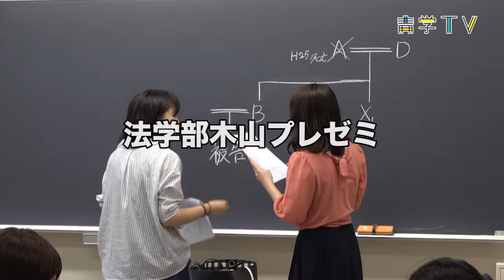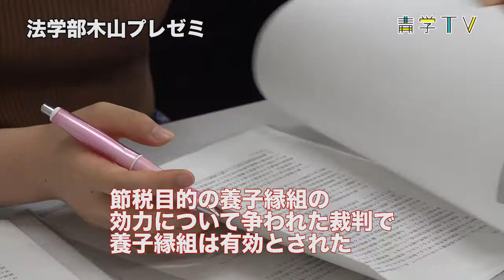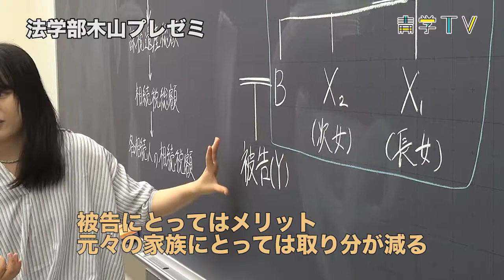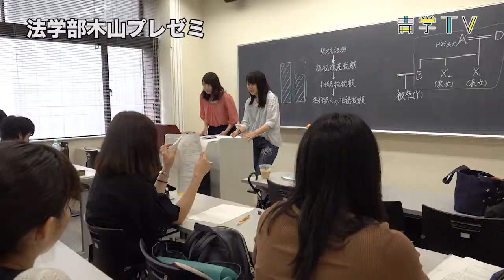法学部木山プレゼミ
青山学院大学法学部のプレゼミは、3年生からのゼミの前にゼミで必要とされる学問的な力を身につけるための半年間の演習科目です。授業の様子を取材しました。